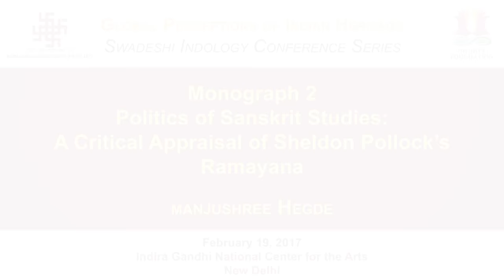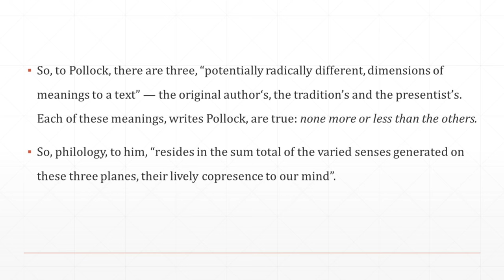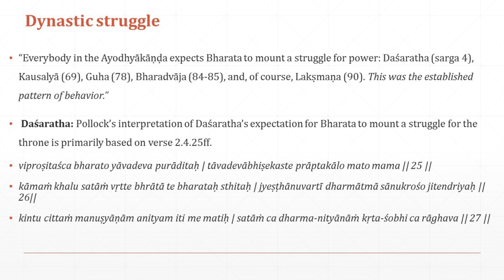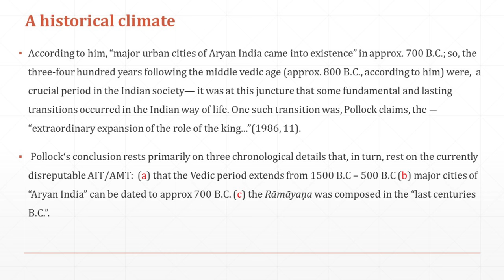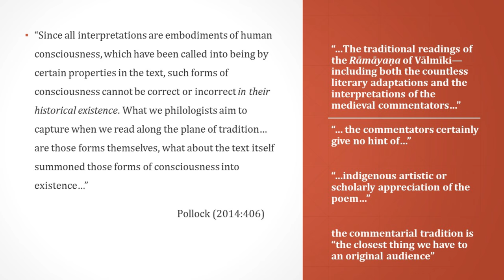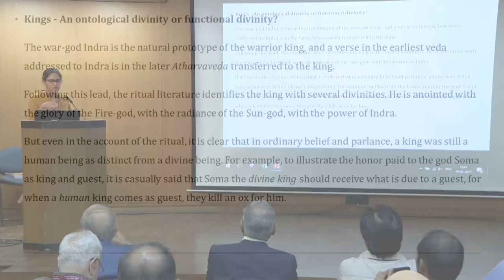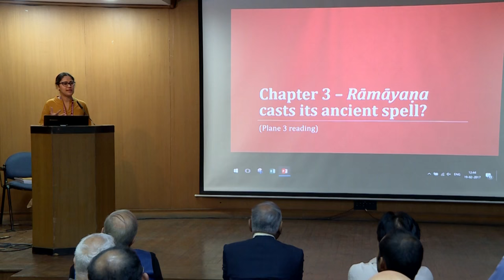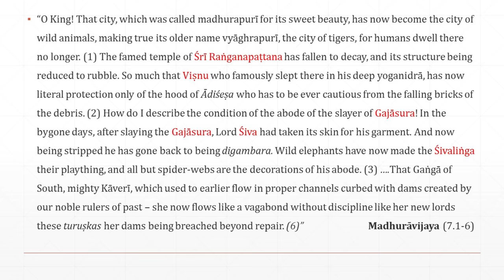Monograph 2: Reclaiming Ramayana - Manjushree Hegde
Sheldon Pollock employs a three-dimensional philology to "make sense" of Valmiki's Ramayana i.e, he analyzes the text from three different angles/planes: a) Plane 1 —  analysis of the "original nucleus" of the Ramayana; b) Plane 2 —  analysis of Indian tradition's reading of it; c) Plane 3 —  analysis of the employment of the classical text in politics today. In the present monograph, I employ three angles to analyze and critique his different readings: a) Philological — analysis of the method employed to “make sense” of the text; b) Semantic — analysis of factuality of certain data, translations, interpretations, etc; c) Linguistic — analysis of language employed for sophisticated hypothesizing. I also propose an alternate model of philology that may be employed in "making sense" of texts like the Ramayana.